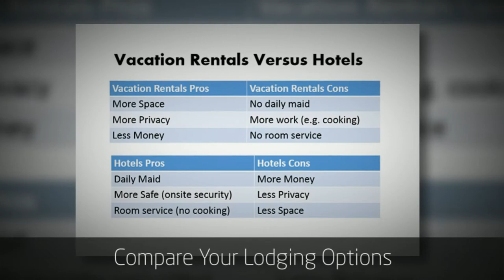Townhouse for Rental Indian Rocks Beach FL-Vacation Homes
Townhouse for Rental Indian Rocks Beach FL, Visit RENTALO to save time finding vacation rentals. Home for Rent in Indian Rocks Beach FL, Cabin Rental Vacation in Indian Rocks Beach FL, Rental Chalet Indian Rocks Beach FL.